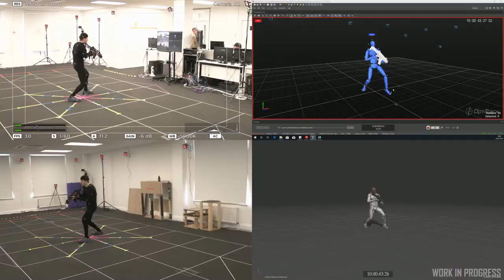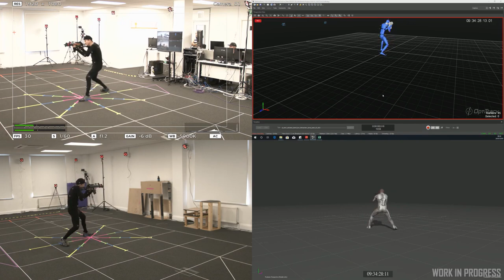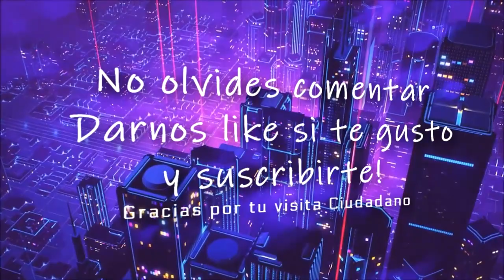Star Citizen Combatiendo Cuerpo a Cuerpo